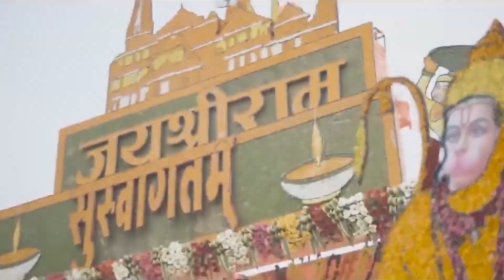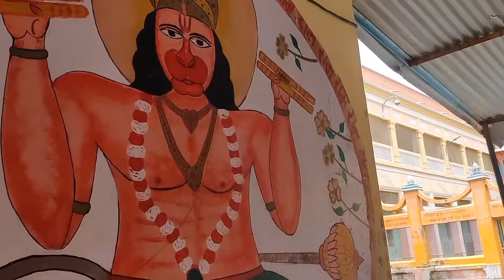ये है भगवान राम जी के बचपन का महल राजा दशरथ महल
दोस्तो अयोध्या में 22 जनवरी को श्रीराम मंदिर की प्राण प्रतिष्ठा होनी है और अयोध्या प्राण प्रतिष्ठा के लिए पूरी तरह तैयार है लेकिन अयोध्या में राम मंदिर के अलावा कई और भी मंदिर और महल है उन्ही में से हमें है राजा दशरथ जी का महल दोस्तो वीडियो को पूरा जरूर देखे